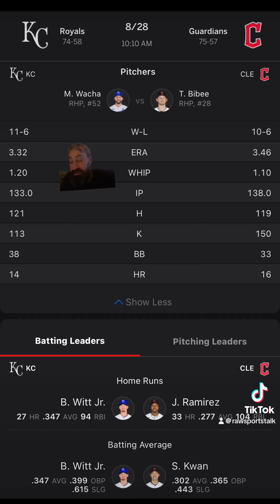Cleveland Guardians VS Kansas City Royals Free MLB Sports Betting Info 8/28/24